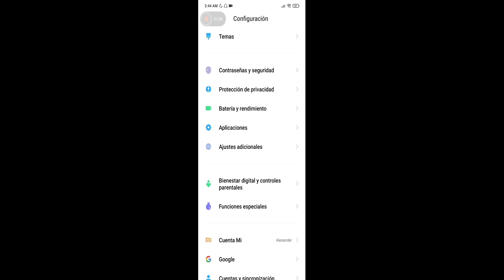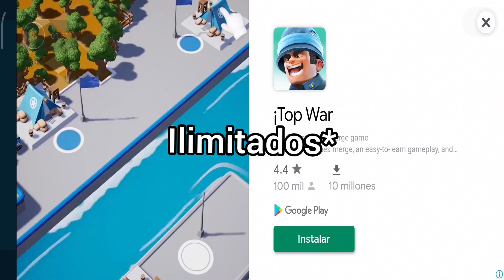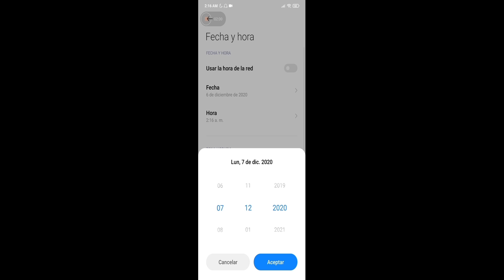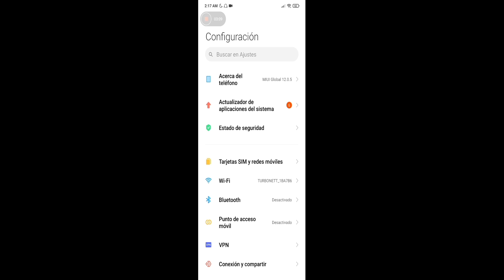UN TRUCO QUE CAMBIARA TU HANGAR Y TU VIDA! WAR ROBOTS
Muy buenas amigos en esta ocasión les comparto un pequeño truco que se que les ayudará mucho avanzar en el juego
espero de verdad les pueda servir :)